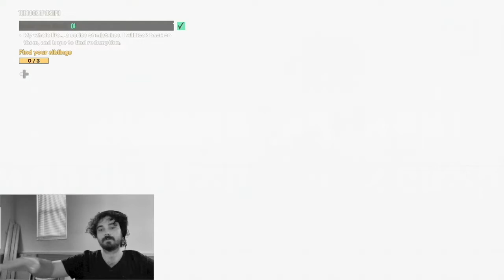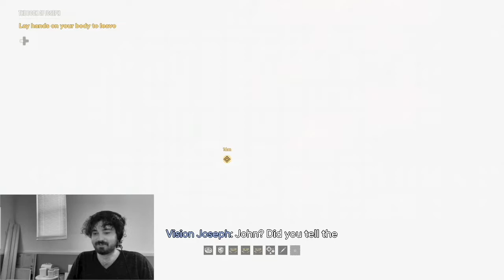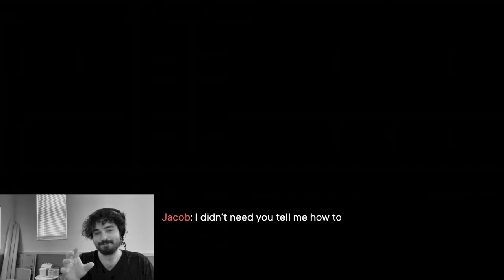Collapse (s2p1): Joseph Seed Far Cry 6 DLC Let's Play Mind Level 2 w/ Young Honey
Part one of three of Joseph Seed's Mind Level 2! What will happen?